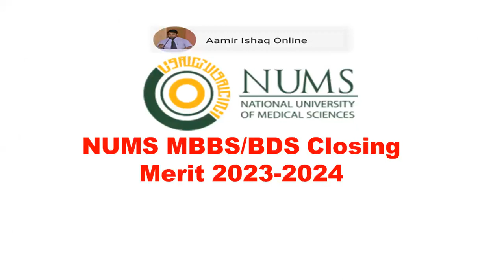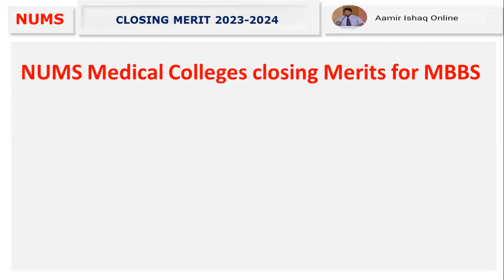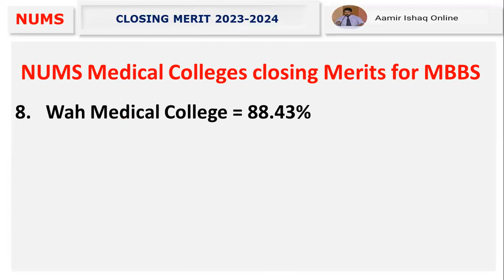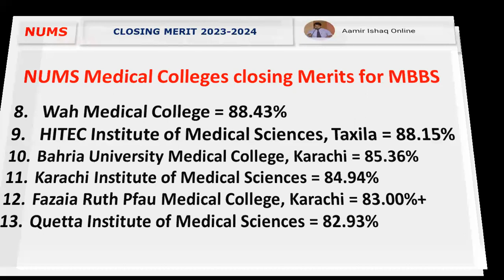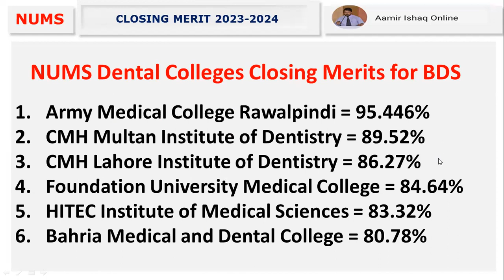NUMS Closing Merit for MBBS and BDS || 2023-2024